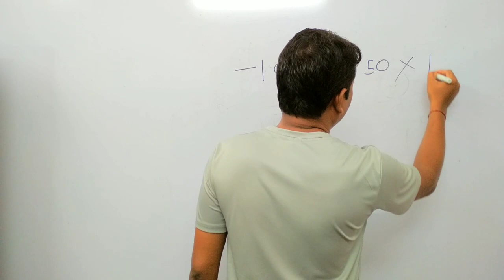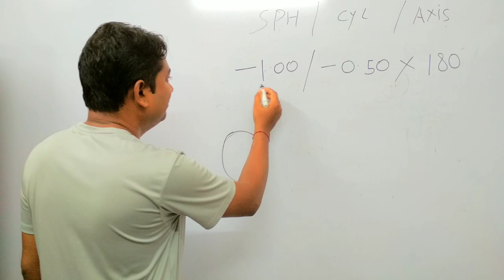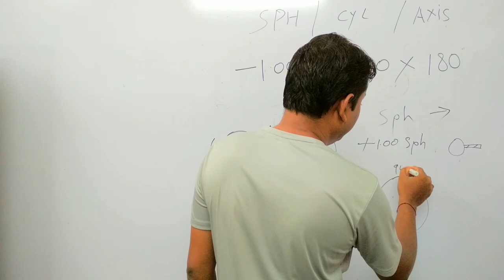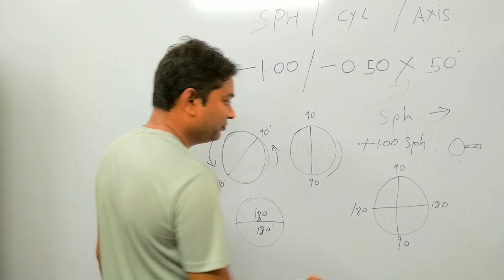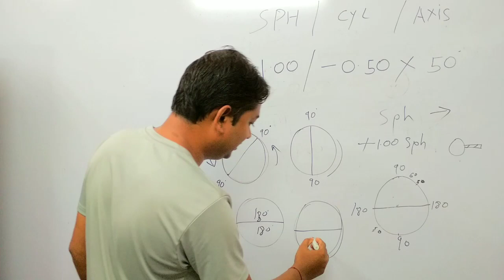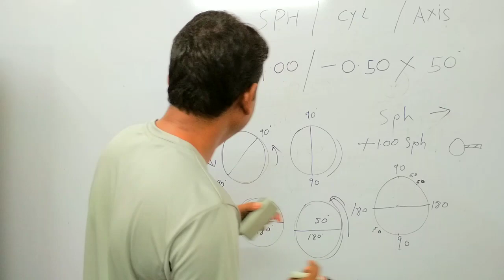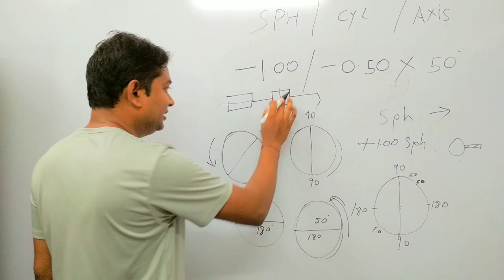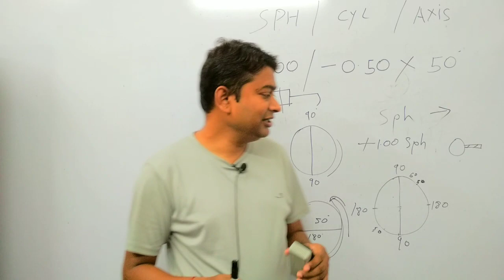Compound Number में Axis कैसे लगाएं ?🔥Optical lens Axis marking guide | Om Talk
Compound power lens axis marking guide.